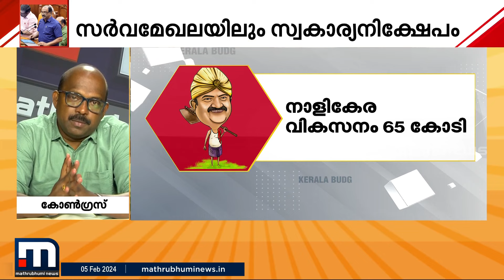പെൻഷൻ നൽകിയിട്ട് ആറുമാസമായി; പ്രഖ്യാപനങ്ങൾ മാത്രമുള്ള ബജറ്റ് -എം. ലിജു | Kerala Budget 2024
പെൻഷൻ നൽകിയിട്ട് ആറുമാസമായി; പ്രഖ്യാപനങ്ങൾ മാത്രമുള്ള ബജറ്റ് -എം. ലിജു

Happy viewing!